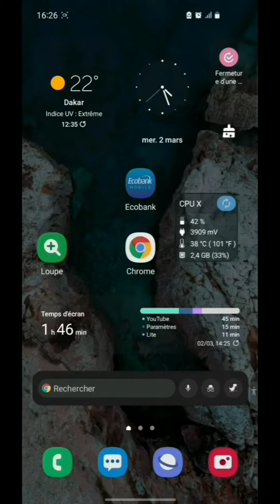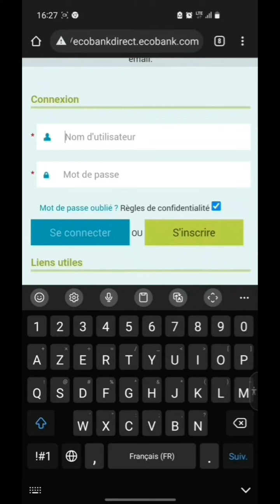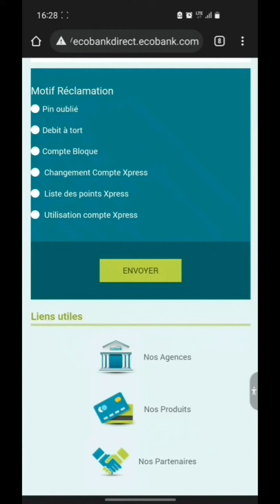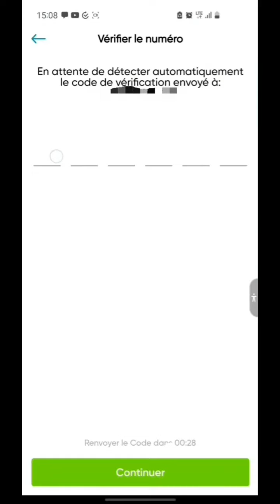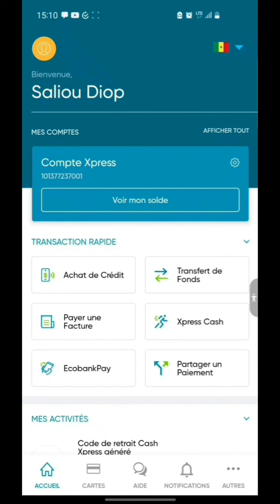Comment accéder à mon compte ecobank sans les questions de sécurité...